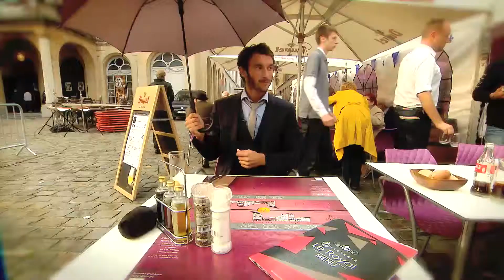Ca se passe chez nous : le plat belge n°1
Qui de la tomate crevettes ou des boulettes liégeoises mérite le titre du plat belge numéro 1 ?